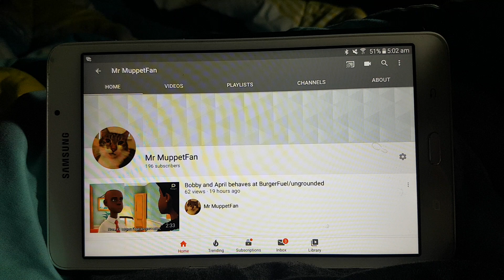Only 4 more subscribers until I reach 200 subscribers